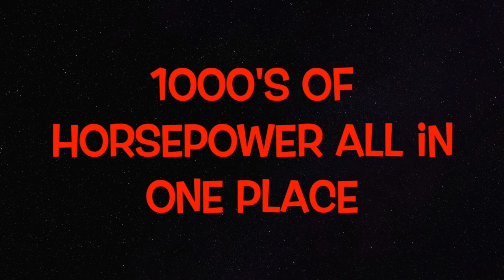Australian Tractor Pulling, Deloraine Tasmania Promo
In 2 weeks' time, Red Hills Deloraine is hosting their annual modified tractor pull.  With Mainland competitors, this is set to be a big one. Tractor pulling in Tasmania is really taking off, we hope this turns out to be one big Event. There will be a good field of Mini Modifieds battling it out. We will also see the return of some Blown Alcohol Minis. This is one of the best events on the calendar.